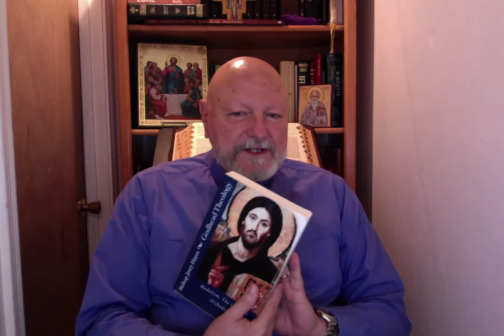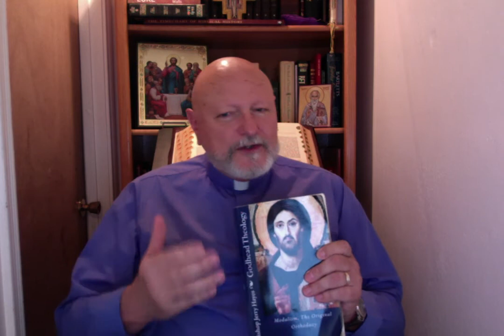Godhead Theology. Introduction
Prayerfully, I ask you to partner with me in this ministry by making either a one time donation, or, better yet become a monthly supporter.

This video is a reading of the Introduction to "Godhead Theology". This book was written by Bishop Hayes in 2015. The subtitle of "Godhead Theology" is "Modalism, The Original Orthodoxy". In this Introduction Bishop Hayes introduces the different Godhead world views current today.